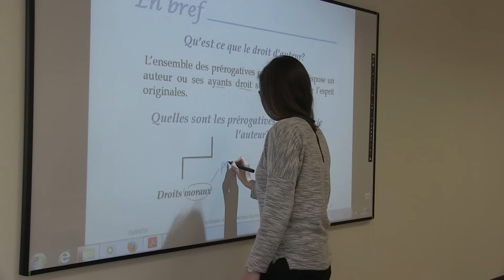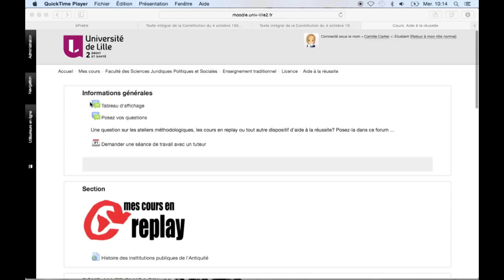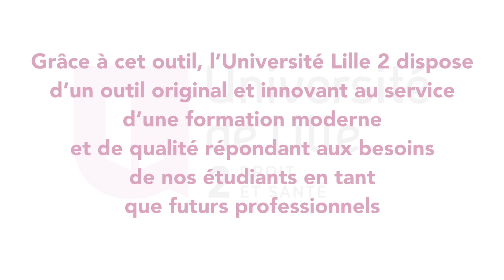L'innovation en "droit" à l'université Lille 2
L'innovation en droit à l'université Lille 2 au service des étudiants et de leur insertion professionnelle.
Réalisé par l'Université Lille 2